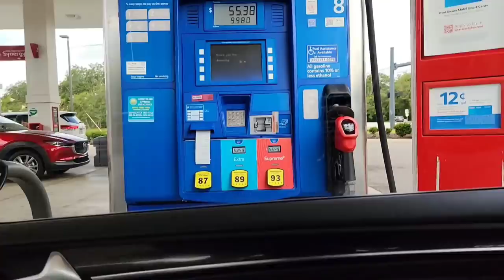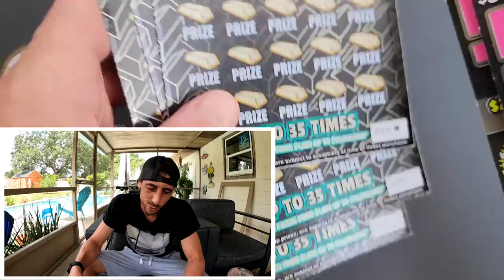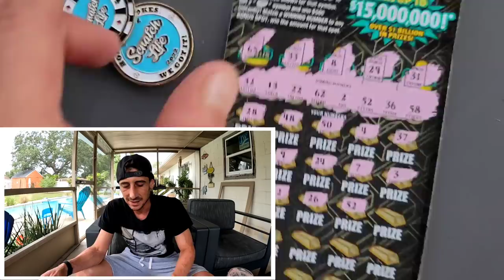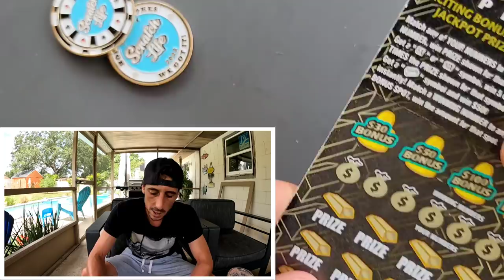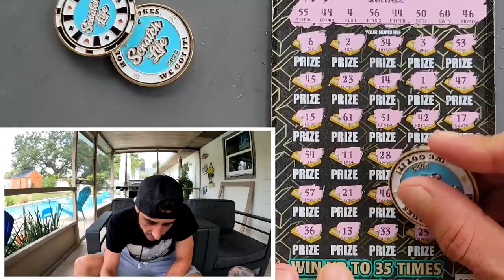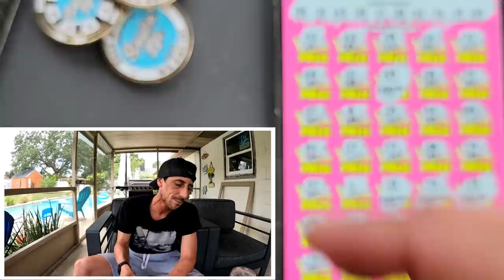I Got Very Lucky!!! 500X Tickets are On Fire✅️🔥🚀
BOOM every Ticket Hit!!!
2 x $50 500X the Cash
3 x $30 Goldrush Supreme scratch off tickets from the florida lottery!

 The Ring Light I use: